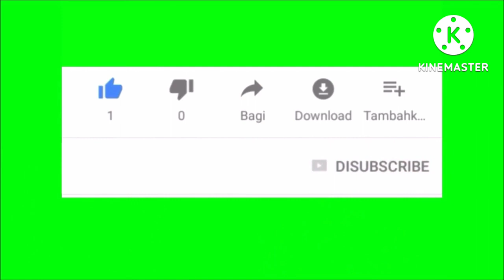ঘোষণা হলো Durand এর 20টি দলের নাম😱Atkmb VS EB ম্যাচ দিয়ে শুরু হবে Durand🔥Durand Cup Live Telecast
নমষ্কার বন্ধুরা তোমাদের জন্য নতুন ভিডিও নিয়ে চলে এসেছি।❤️
     Comment ⌨️ করুন।

ধন্যবাদ🙏🙏🙏🙏🙏